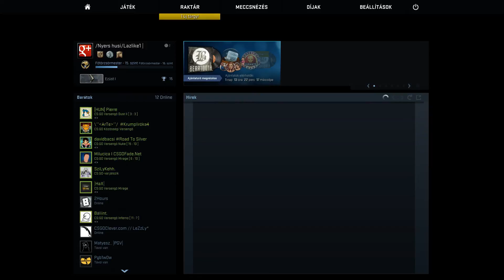CS:GO Egyedül # 6